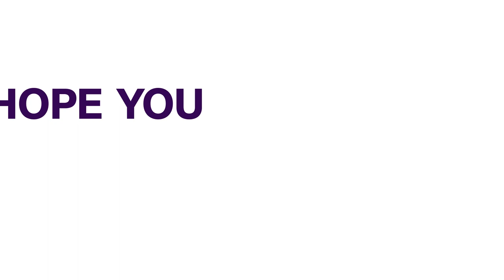World Peace Day: Peace Experts In Ogun Charge Nigerians To Shun Tribalism, Trouble Bigotry | NEWS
In Ogun State, Peace experts and groups have called on Nigerians to neglect all acts of tribalism, religious bigotry, hate speech, and things that can cause violence in the country.